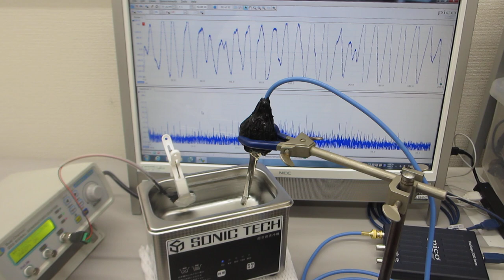超音波とファインバブルによる表面改質処理の効果（超音波洗浄器の制御実験）